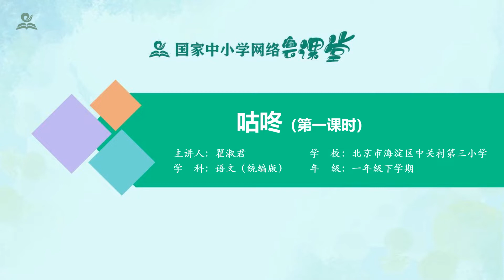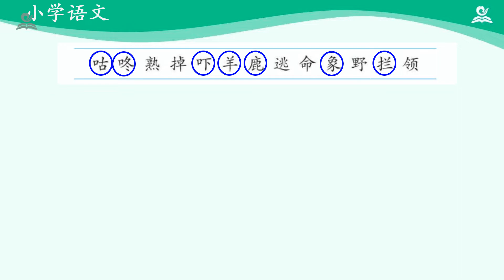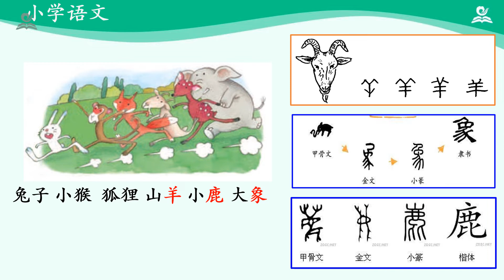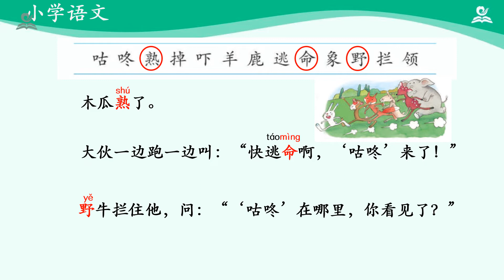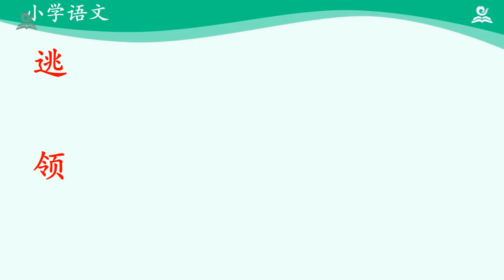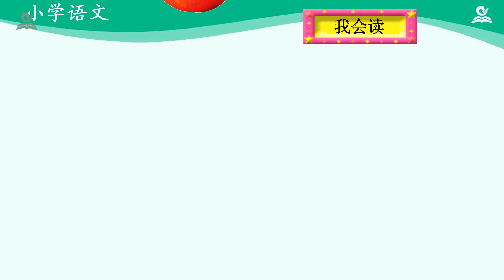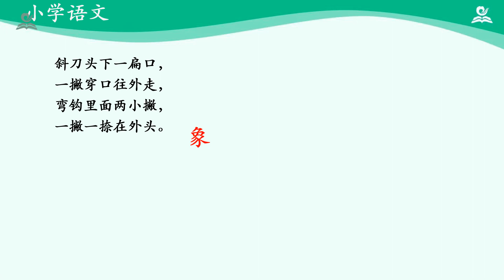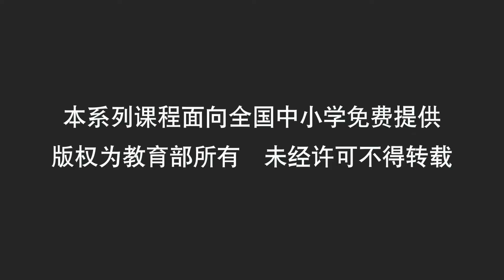18《小学一年级下语文第八单元》03·咕咚（第一课时）